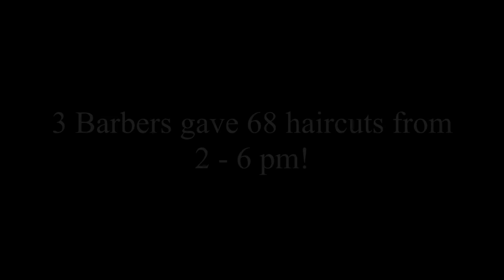Tranzformers Hair Studio Back To School Cuts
On this day Veleta Bluitt-Scott, Brandon S. Carroll and David Wheaton was giving free haircuts to the kids. This was in the spirit to give kids a fresh look on their first day of school!

"Soul Productions Ent"